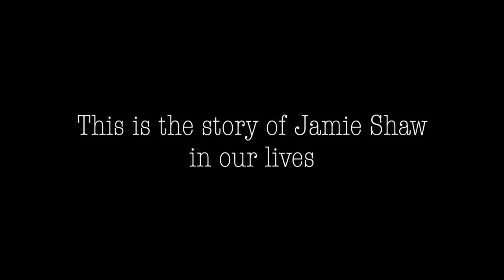A bit About Jamie Shaw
This is a video that was put together to share the legacy of Jamie Shaw.  A full version of the documentary will be released in the new year.